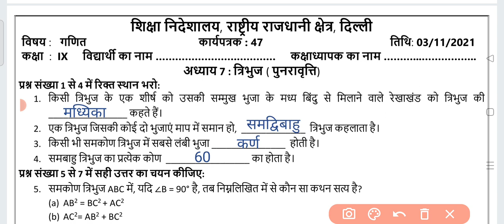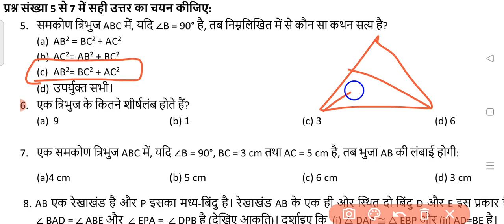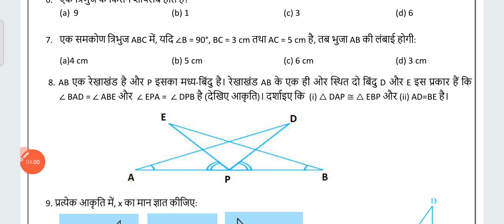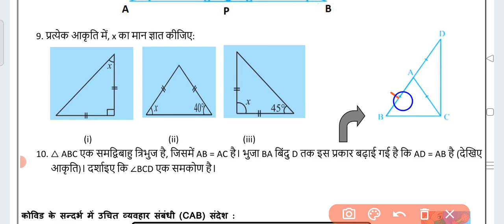Class 9 Maths Worksheet 47 | Hindi Medium | 3 Nov 2021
Class 9 Maths worksheet 47 | Hindi medium | 3 Nov 21